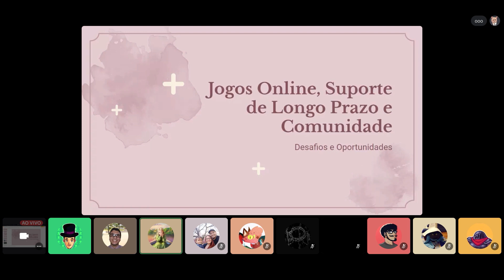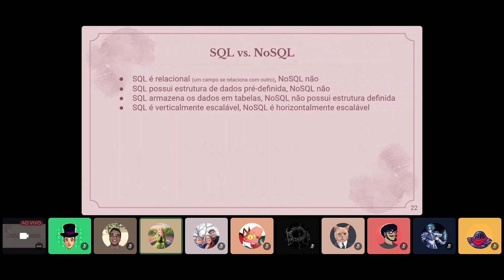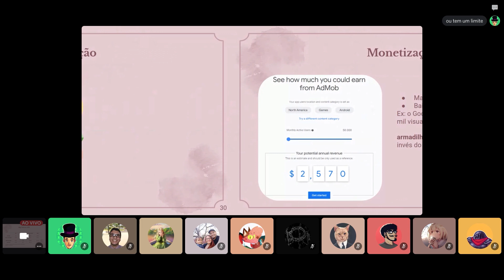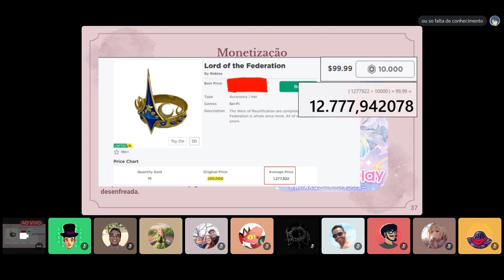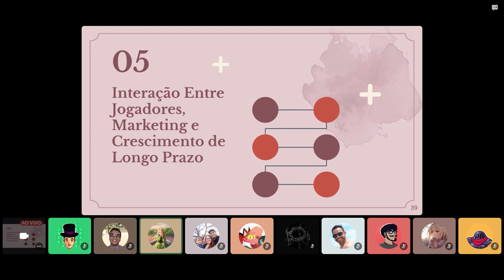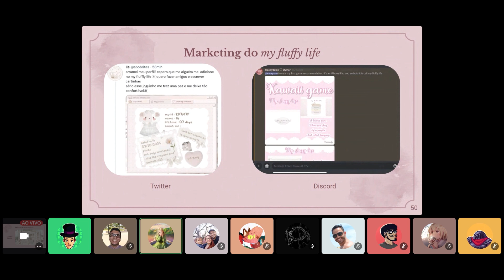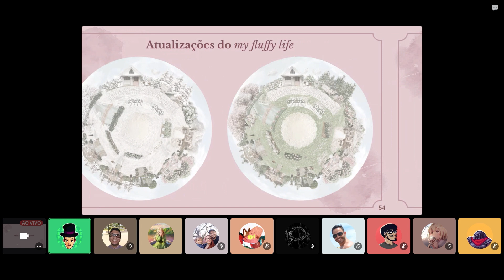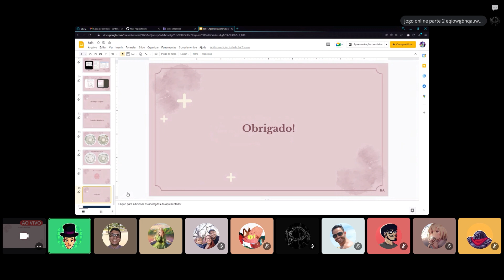Dev Talk #004 - Jogos online, suporte de longo prazo, comunidade e monetização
Nessa dev talk o palestrante vai estar falando um pouco sobre a experiência dele com o jogo online que ele criou, o processo de suporte, gastos envolvidos na manutenção a longo prazo do jogo, informações sobre comunidade e meios de monetização do seu jogo online.